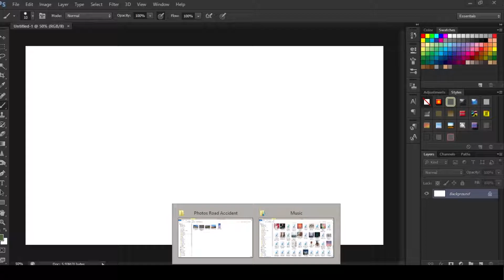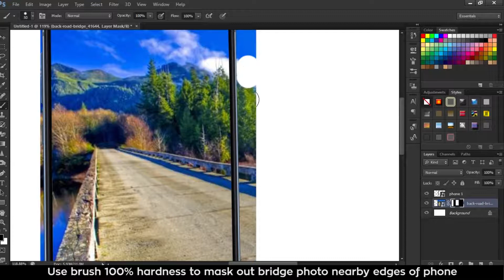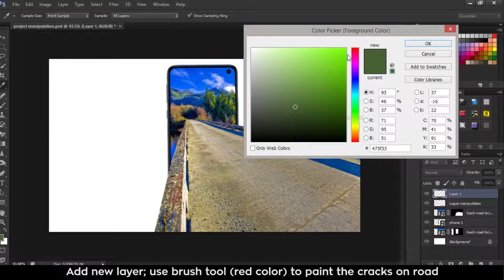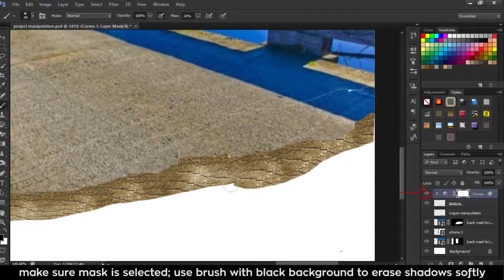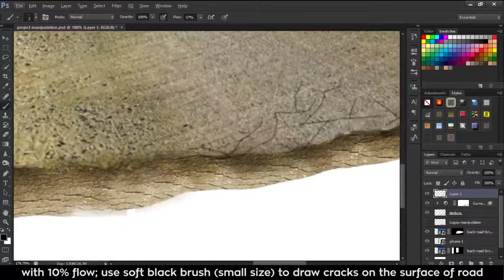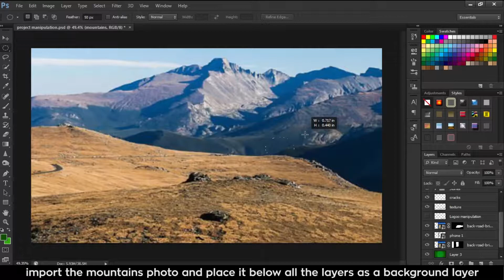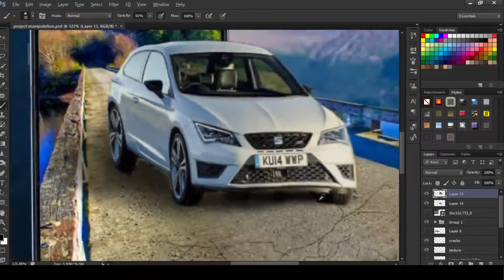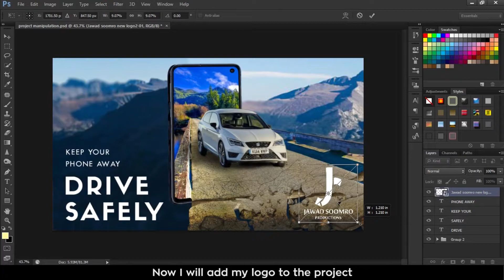Road Pops Out of Phone Screen Effect | Photoshop Tutorial | Jawad Soomro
Car drivers usually underestimate the consequences of using Mobile phone while driving knowing the deadly pitfalls. In this photo composition, car pops out of the giant phone that leads to accident. Using Photoshop CS6, I blended 5 images into 1 composited image. This photo can be used for social media posts, social campaigns, traffic rules posters, marketing and much more.